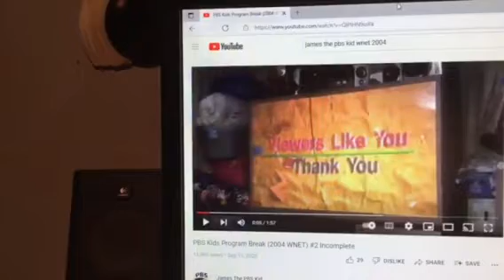Barney & Friends PBS